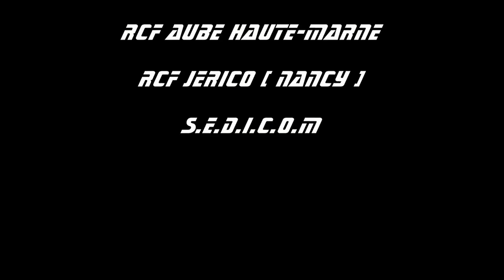Interview de Patrice et Corinne du NCCS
Lors du JapanToys de Fagnières, nous avons rencontré Patrice et Corinne, les organisateurs du Nancy Collector Ciné Séries qui aura lieu les 25 et 26 octobre prochain au gymnase Bazin de Nancy! Nous en avons profité pour leur demander de nous présenter leur projet